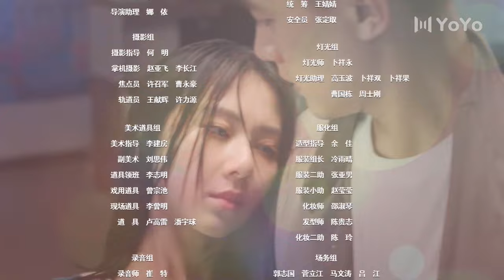[Indo Sub] Jatuh ke Duniamu 05 | Falling to Your World 跨越世界来见你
💞Falling to Your World (Jatuh ke Duniamu)💞
Genre : Romantis, Teknologi, Game
Episode : 20